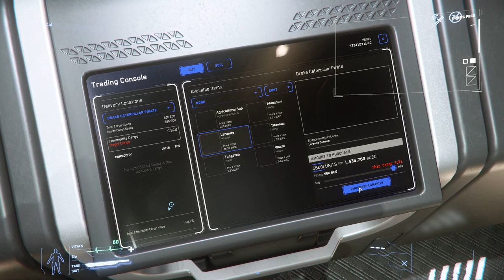Piracy! A quick look at pirating in Star Citizen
Arrrrrrr...you ready to learn about piracy? This video (in honor of Talk Like A Pirate Day) will cover some of the piracy you may encounter in Star Citizen and what you can do to either avoid it or work with it. Enjoy some cheesy Pirate themed transitions! State of Trade will drop as usual this Friday.

Music is both Pass of Arms and The Buccaneer's Haul by Shane Ivers, which can be found